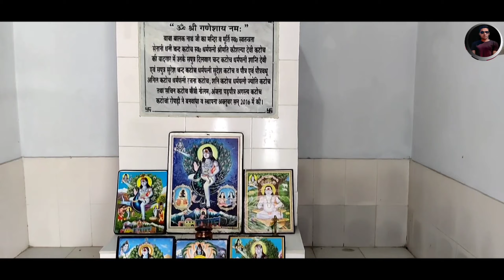A Trek to Mata Ashapuri ‖Ashapuri Temple vlog 2020 ‖ आशापुरी माता मंदिर || vikasranavicky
जय माता आशापुरी दी

माता अशापुरी मंदिर हिमाचल प्रदेश क्या मान्यता है इस मंदिर की और लोग दुर दुर से इस मंदिर आते है

मुझे आशा है कि आप सभी माता अशापुरी के बारे में बहुत ज्यादा जानकारी रखते होंगे।

माँ आशापुरी मंदिर हिमाचल प्रदेश के पालमपुर में एक पहाड़ी की चोटी पर स्थित है. कांगड़ा जिले के पंचरुखी के पास चंगर की वादियों में पवित्र चोटी पर माँ आशापुरी सभी भक्तों की मनोकामनाओं को पूरी करती है. अपनी बेजोड़ वास्तुशिल्प के लिए चर्चित इस मंदिर में श्रधालुओं का यहाँ आना और मन्नत मांगने की परंपरा आज भी चालू है. माँ आशापुरी मंदिर पुरातत्त्व विभाग की देखरेख में है. पहले मंदिर के आस पास बहुत कम आबादी थी लेकिन अब मंदिर के दोनों ओर काफी संख्या में नगरी बस गई है.

ये कांगड़ा जिले के प्रसिद्ध मंदिरों में से एक है. आशापुरी मंदिर उन मंदिरों की लिस्ट में आता है जो पांडवों द्वारा बनाए गए थे. जब पांडव अज्ञातवास ( वनवास ) के समय हिमाचल प्रदेश में आये थे. यदि कोई भी माँ आशापुरी मंदिर जाए तो वह अपने घर वापस नहीं आना चाहेगा, क्योंकि यह पहाड़ी की चोटी पर स्थित है. यहाँ आपको ऐसे दृश्य देखने को मिलेंगे जिन्हें आपने पहले कभी नहीं देखा होगा. यहाँ आने पर स्वर्ग का अनुभव होता है.

माँ आशापुरी मंदिर का इतिहास

माँ आशापुरी का ये मंदिर ऐतिहासिक नागवन के सबसे ऊंचे धौलाधार शृंखला के शिखर पर विराजमान है. ये मंदिर शक्तिपीठ उपमंडल की धार्मिक व सांस्कृतिक धरोहर है. माँ आशापुरी मंदिर में विराजमान माँ वैष्णों का रूप माना जाता है. माँ आशापुरी का मंदिर पंचरुखी से लगभग 15 km की दुरी पर एक पहाड़ी पर है. ये मंदिर 16वीं सदी का बनाया हुआ है. माँ आशापुरी मंदिर को कटोच वंशज के सुप्रसिद्ध राजा मान सिंह द्वारा बनवाया गया था.

ये मंदिर शिखर शैली का नमूना है.

पौराणिक कथों के अनुसार – ऐसा माना जाता है कि द्वापर युग में पांडवों ने अपने अज्ञातवास के दौरान माँ आशापुरी से लगभग 4 kmकी दुरी पर मल्ली नाम की गुफाओं में कुछ दिन बिताए थे. कहा जाता है कि जब कर्ण पांडवों के वनवास को भंग करने के लिए मल्ली गुफाओं में पहुंचा तो उसे वहां पांडव नहीं मिले बल्कि माँ अस्शापुरी के दर्शन हुए. कर्ण ने माँ आशापुरी की पिंडी को ढूंढा और वहां भव्य मंदिर का निर्माण करवाया जो आज के समय में माँ आशापुरी नाम से प्रसिद्ध है.

आशापुरी मंदिर से दो किलोमीटर की दूरी पर माता वैष्णो पिंडी रूपों प्रकट हुई है। एक दूध बेचने वाले को मां ने सपने में दर्शन दिए। सुबह जब उसने सपने में दिखी गुफा का एक पत्थर हटाया तो वहां आगे का रास्ता खुद बना हुआ था। जब वह उस रास्ते से अंदर गया तो वहां पर माता वैष्णो की तीन पिंडिया और पत्थर के बने हुए अन्य देवी-देवता मिले।

अफसोस आज 21वीं सदी में यहां इतना विकास होना चाहिए था। यहां न तो शौचालय है न ही यहां श्रद्धालुओं के लिए सराय सुविधा का प्रबंध है, न आज तक हमारी सरकारें इस क्षेत्र को पर्यटन की दृष्टि से विकसित कर सकी हैं। अगर सरकार अन्य शक्तिपीठों के समान यहां सुविधाएं उपलब्ध करवा दें तो आशापुरी का एक अलग अस्तित्त्व होगा।

लोगों का कहना है कि क्षेत्र को पर्यटन की दृष्टि से विकसित करने की काफी जरूरत हैं। प्राकृतिक सौंदर्य में बसे अगर हमारे मंदिरों को ही विकसित किया जाए, तो क्षेत्र के साथ प्रदेश की पूरे विश्व में एक अलग पहचान हो जाएगी।

अगर कोई भी आशापुरी जाए तो वह अपने घर वापस नहीं आना चाहेगा,

पालमपुर से माता अशापुरी तक की दूरी 25 किलोमीटर है पालमपुर से आशापुरी तक यह 2-3 घंटे का समय लगेगा। बस सेवाएं हैं या आप पालमपुर से एक टैक्सी भी कर सकते हैं रास्ते में आप देख सकते हैं कि आशापुरी हरी पहाड़ियों, छोटी नदियों, छोटे झरनों आदि के आसपास हैं, जो आपको मन की शांति और अविश्वसनीय यात्रा अनुभव देता है। मुझे यकीन है कि अगर कोई भी आशापुरी जाए तो वह अपने घर वापस नहीं आना चाहेगा, क्योंकि यह पहाड़ी की चोटी पर स्थित है, इसलिए यह आपको उन दृश्यों को पकड़ने देगा जो आप पहले कभी नहीं देखेंगे। आप पृथ्वी पर वास्तविक स्वर्ग की तरह महसूस करेंगे।

मैं इस जानकारी को आपके साथ क्यों साझा कर रहा हूं, कारण, अब इस मंदिर के रखरखाव और देखभाल के प्रति बहुत अधिक ध्यान देने की आवश्यकता है। हमारी सरकार भी ध्यान दे रही है कि वे सड़क और परिवहन सुविधाएं प्रदान करते हैं लेकिन फिर भी हम ऐसे पुराने मंदिरों की देखभाल करने में असफल हैं

अन्य राज्यों में लोगों को आशापुरी मंदिर के बारे में जानकारी नहीं है। लोगों के बीच जागरूकता के प्रति हमें अपना प्रयास करने की आवश्यकता है चाहता हूं और मुझे आशा है कि आप लोग भी यह चाहते हैं। इसलिए आपको हर साल आशापुरी मंदिर में अपने परिवार और रिश्तेदारों के साथ आने का अनुरोध करता हूं और न केवल इस इलाके में बल्कि दुनिया भर में भी इस मंदिर की प्रसिद्धि के लिए कामना करते